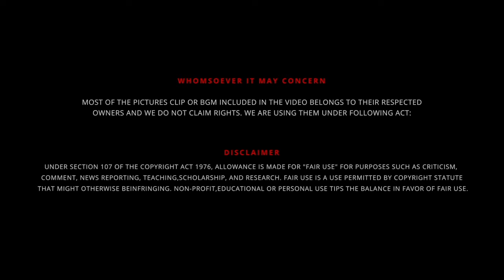மனிதர்களை 👨 அறுவடை 🌾 செய்வதற்காக தான் பூமியில் 🌍 வளர்க்கிறார்களா..? 🤯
Are humans 👨 raised on earth 🌍 to harvest 🌾..? 🤯

UPI  : kathirka369@okaxis